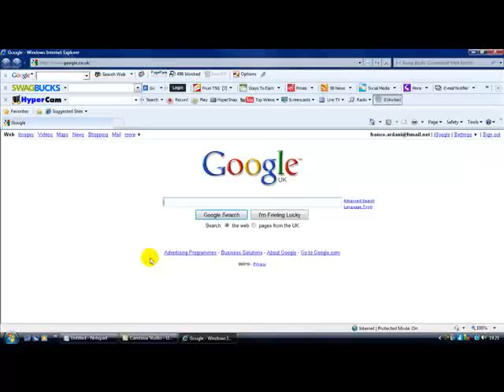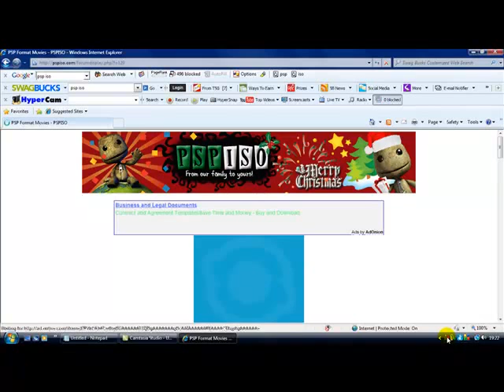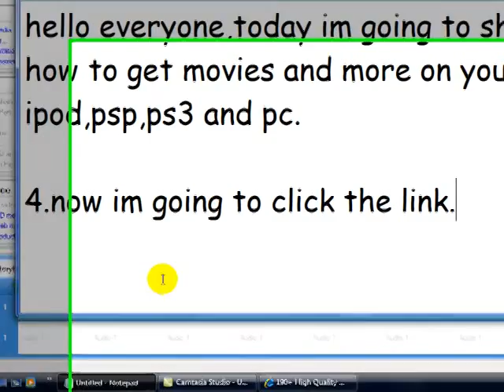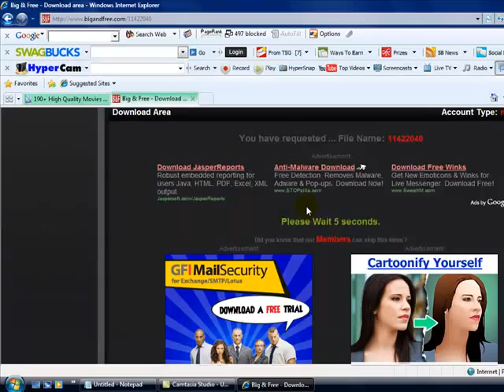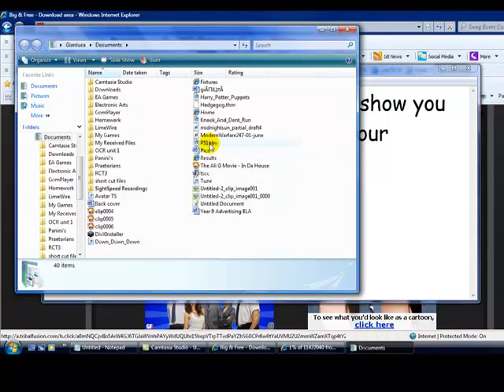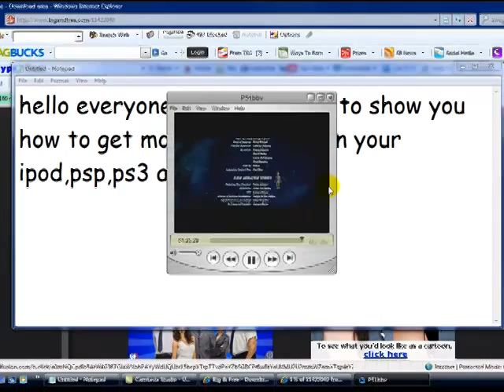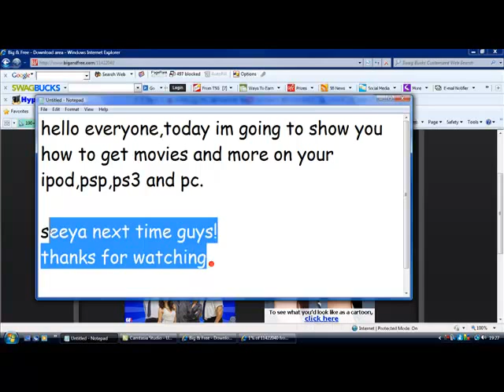How to put movies on your ipod for free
If i get 5 subscribers i will bring out my new videos!
Today i show you how to get movies and more onto your ipod,psp,ps3 and computer the website is Any problems just give me a message and ill try and fix it